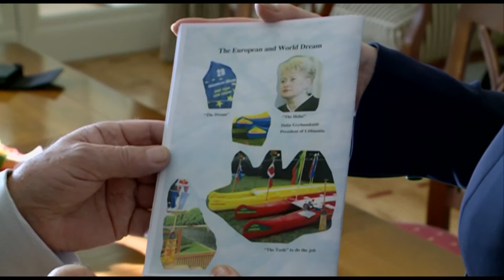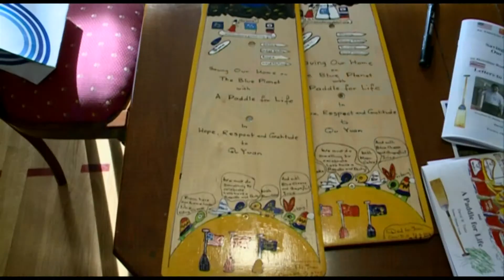Prezidentės parašas ant „gyvybės irklo" -- kovai su klimato kaita